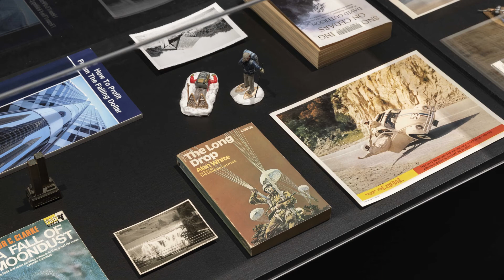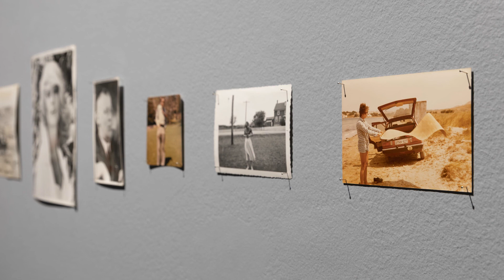Patrick Pound A Collection of Stranger Things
Artist and avid collector Patrick Pound talks about his MPRG exhibition 'A Collection of Stranger Things'. The exhibition features a diverse range of artworks from MPRG's collection displayed alongside Pound’s collections of found photographs and objects. Discover more about how for Pound the collection has become the medium.